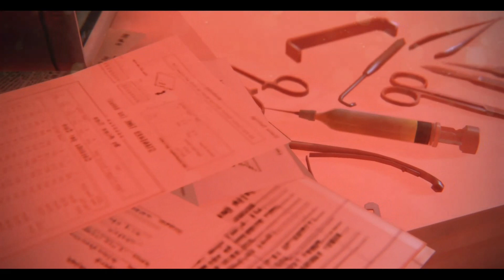Helping the Scientist, getting some goodies and leaving the castle EP7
Won't lie this series died for me it's a good game and had i done it proper on release I'd have deffo finished it but there's so many better Zombie games out there nowadays still we got 1 more after this 1 so hope you enjoy.
This all being said the save fie is still there so if people like it and want more I'll back track and finish it but need more people then my self interested in this 1 as I've lost interest.